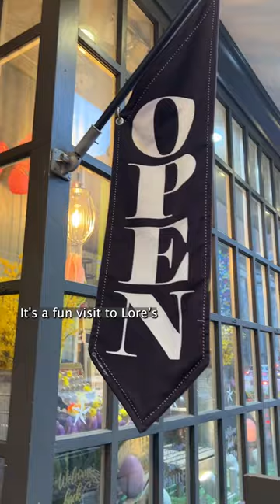Satisfy Your Sweet Tooth at Lore's Chocolates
Learn more about Lore’s Chocolates — a Philadelphia institution for over fifty years — from owner Maureen Walter. 🍫

Located at 34 South 7th Street, Lore's Chocolates makes delicious hand made confections, some of which are unique to Philadelphia like the Irish Potato. The store also creates custom logo chocolates which are a unique addition to your meeting or event.